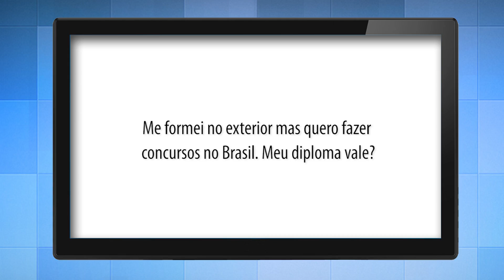Diploma do exterior vale como nível superior em CONCURSOS?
"Me formei no exterior mas quero fazer concursos no Brasil. Meu diploma vale?" A coach Deborah Cal responde!